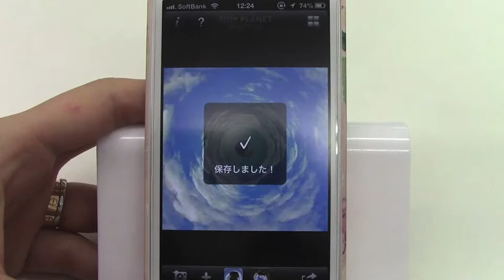Tiny Planet Photos iPhoneアプリ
風景を球面のように加工して惑星風に加工できる不思議なトイカメラアプリ。